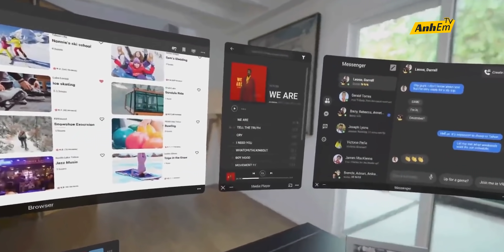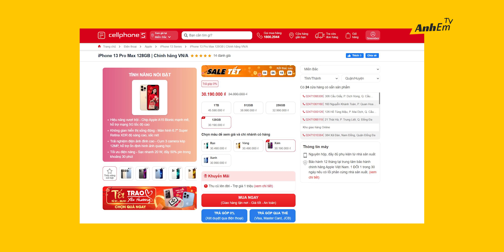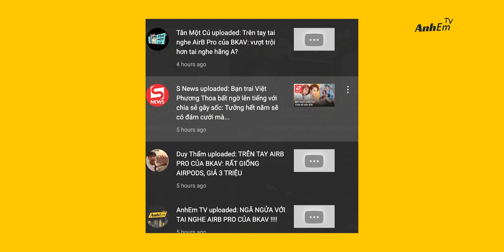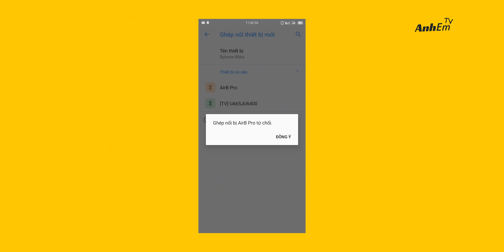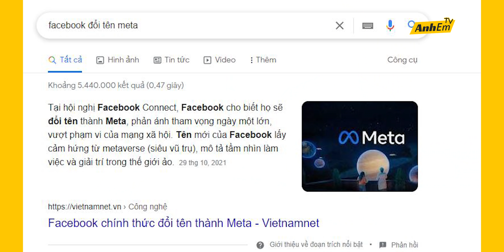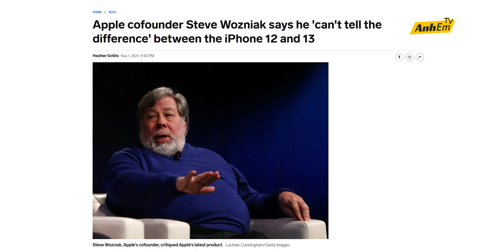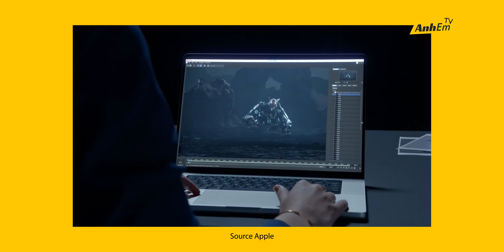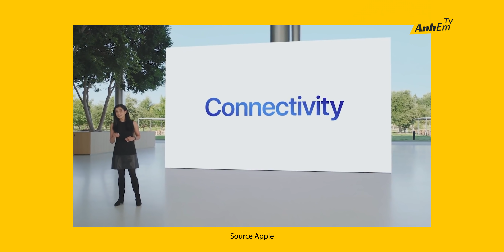TOP SỰ KIỆN CÔNG NGHỆ NỔI BẬT TRONG NĂM QUA - AIRB TOP 1 !!!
Lên đời trợ giá iPhone 13 Pro Max - Giảm đến 5,5 triệu đồng

Chọn quà Tết ngay - Flash sale 9-11h Thứ 6 đến Chủ nhật hằng tuần cực hot